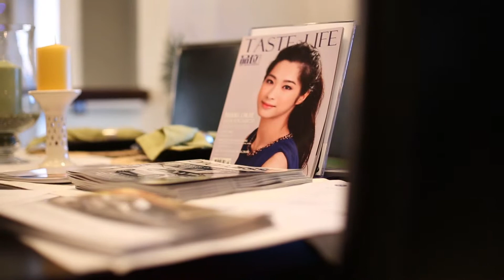Klein Group Signature Events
For select homes and unique locations it becomes imperative to bring together the right people and partners. One of our effective marketing strategies includes hosting more than just an event. We bring together partners that fit the clientele and lifestyle of the home whether it be automobiles, wines, lighting, design, music and others. Whether the home is a $150,000 micro loft or a multi-million dollar estate home the marketing must speak to the target audiences. Thank you to Punia Homes Ltd., Tom Lee Music, Brian Jessel BMW, Marquis Wine Cellars, Taffete Designs, Hair Whisperer, Pagoda, Samsung, and Taste of Life Magazine. Klein Group, Royal LePage City Centre